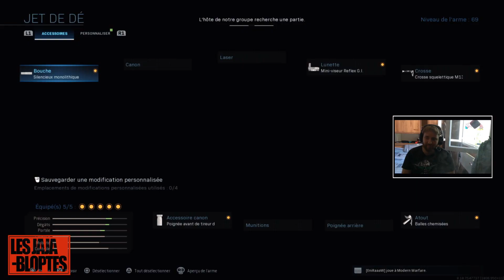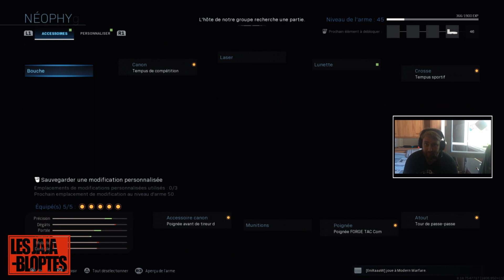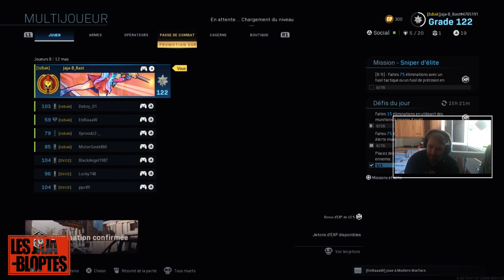TAC TAC TAAAACCCC !!!!